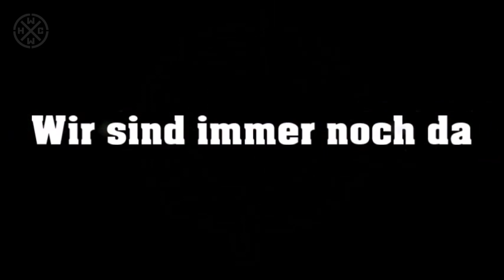HALBSTARKE JUNGS - EGAL WOHIN... - MEDLEY - HC WORLDWIDE (OFFICIAL D.I.Y. VERSION HCWW)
HALBSTARKE JUNGS - EGAL WOHIN... - MEDLEY - HC WORLDWIDE

HCWW ONLINE-SHOP !!!

Ein Medley aus dem neuen Album "Egal wohin..." - 13 Songs die es in sich haben!! Die CD wird als Digipack erscheinen. Die LP kommt im schicken Insideout-Layout. Limitiert auf 333 Stück.